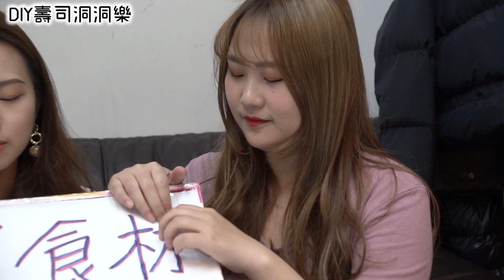DIY壽司洞洞樂出現了夢幻食材 藍色鮭魚卵! 最愛.吃貨們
黑粉請進! 快問快答! 今天誰最黑! 想到海邊跟男人你會想到什麼? 最愛.吃貨們

教你做暗黑壽司飯 2食物洞洞樂! 抽到就做成壽司來吃! 這個食材你沒試過! 最愛.吃貨們最愛.吃貨們

極速領域法則:人長的美車子又帥 跑的就快! 吃貨們怒抽雙生戰神A車 Garena 極速領域 最愛.吃貨們

找出是誰偷放屁! 躲在大賣場躲喵喵 吃貨們的舞蹈倫巴 運動健身課程 最愛.吃貨們

噴火辣雞肉風味炒麵變身! 不吃辣的朋友千萬別輕易嚐試/韓國 SAMYANG三養 辣雞炒麵味 魷魚絲 吃貨們 人氣網購美食開箱 Sunny Yummy kids toys 的大姐姐開箱

草莓巧克力跟柳橙巧克力哪個好吃呢?水果巧克力濃濃白巧力好吃哦! 吃貨們 人氣網購美食開箱 Sunny Yummy kids toys 的大姐姐開箱

寶雅可以買的到懋勝堂干貝麵海鮮精華的干貝麵 裡面真的有干貝/超夯好食/為了吃一顆干貝快吵架了/吃貨們 人氣網購美食開箱 Sunny Yummy kids toys 的大姐姐開箱

巧克力泡麵 日本新奇泡麵大集合 情人節送巧克力泡麵好像不錯!? 濃濃的巧克力 吃貨們 人氣網購美食開箱 Sunny Yummy kids toys 的大姐姐開箱

瑪莉歐香菇平衡遊戲/有趣桌遊類紓壓小遊戲/多人遊戲競賽桌遊玩具試玩開箱/mario吃貨們 人氣網購美食開箱 Sunny Yummy kids toys 的大姐姐開箱

台灣甜品好吃軟糖/珍珠奶茶/鳳梨酥/便利商店零嘴小吃試吃開箱 吃貨們 人氣網購美食開箱 Sunny Yummy kids toys 的大姐姐開箱

怪怪洋芋片/會讓你咬手手的暗黑零食你試過了嗎/養樂多洋芋片/可樂洋芋片/汽水洋芋片/韓國吃貨們 人氣網購美食開箱 Sunny Yummy kids toys 的大姐姐開箱

7-11格力高果實冰球 好特別的水果冰 冰沙般脆脆口感內餡果泥濃郁果實風味！ 吃貨們 人氣網購美食開箱 Sunny Yummy kids toys 的大姐姐開箱

?茶餅乾疊高比賽 有人要被彈耳朵了! 酥脆好吃的像?茶乖乖的零心小點心 吃貨們 人氣網購美食開箱 Sunny Yummy kids toys 的大姐姐開箱

Sunkist香吉士 蕃石榴蘋果芭樂柳橙果汁飲料 四種果汁混在一起意外好喝 吃貨們 人氣網購美食開箱 Sunny Yummy kids toys 的大姐姐開箱

OO水樂園 你覺得這次流什麼東西好呢? 涼麵水樂園 TAKARA TOMY 流水麵機滑水道涼麵機玩具 吃貨們 人氣網購美食開箱 Sunny Yummy kids toys 的大姐姐開箱

迪士尼軟糖跟附贈的玩具擦擦 可愛tsum tsum的有趣小玩物 disney kids toys 吃貨們 人氣網購美食開箱 Sunny Yummy kids toys 的大姐姐開箱

LED手指溜溜球 爆炫光彈力球 會發光的彈力球 FINGER YOYO 最新指尖紓壓神器  燈光版吃貨們 人氣網購美食開箱 Sunny Yummy kids toys 的大姐姐開箱

和心發現 挖寶遊戲 愛情跟麵包的選擇問答 寶藏尋找玩具 和心?見?掘? 日本小玩具 吃貨們 人氣網購美食開箱 Sunny Yummy kids toys 的大姐姐開箱

辣炒年糕冬粉杯裝 同時享受韓式辣炒年糕加冬粉 四川炸醬口味 墨西哥極辣 韓式辣醬原味 韓味不二 吃貨們 人氣網購美食開箱 Sunny Yummy kids toys 的大姐姐開箱

吃藥時間到了 大補帖食玩 如果你那個來 工作不順 或是快生了 感情不順 一次吃七七四十九天 也沒有用 吃貨們 人氣網購美食開箱 Sunny Yummy kids toys 的大姐姐開箱

花雕雞麵vs花雕麻油麵vs酸菜牛肉麵今天晚餐要選哪一碗來吃呢? 泡麵擂台 吃貨們 人氣網購美食開箱 Sunny Yummy kids toys 的大姐姐開箱

kracie海洋生物軟糖食玩 日本食玩試作 有趣動物食物玩具 手作食玩 吃貨們 人氣網購美食開箱 Sunny Yummy kids toys 的大姐姐開箱

大海盜的寶藏！搶到寶藏之前就嚇到咬手手了!奪寶海盜Tower of Saviors驚嚇度破表的桌遊玩具 多人遊戲競技 吃貨們 人氣網購美食開箱 Sunny Yummy kids toys 的大姐姐開箱

NISSIN日清杯飯有兵衛釜飯跟海鮮杯飯的對決讓吃貨們來看看到底選哪一個好吃 速食快餐 吃貨們 人氣網購美食開箱 Sunny Yummy kids toys 的大姐姐開箱

買樂事送辣妹圍裙 變成超辣正妹了! 四種超好吃的洋芋片口味分享 LAYS  吃貨們 人氣網購美食開箱 Sunny Yummy kids toys 的大姐姐開箱

納豆炒麵 無法形容的味道 愛吃納豆的人可以試試看 Peyoung納豆炒麵 你能挑戰這種味道嗎 吃貨們 人氣網購美食開箱 Sunny Yummy kids toys 的大姐姐開箱